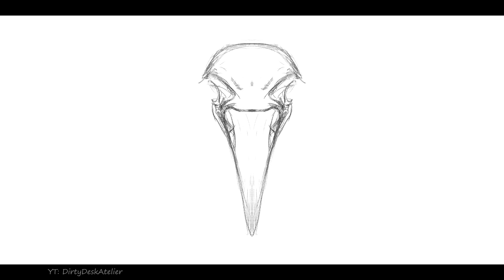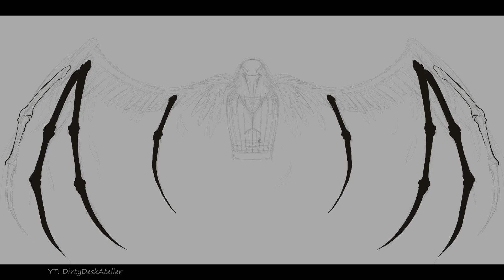Papillon De Mort 12 ¤ Procreate Speed Painting